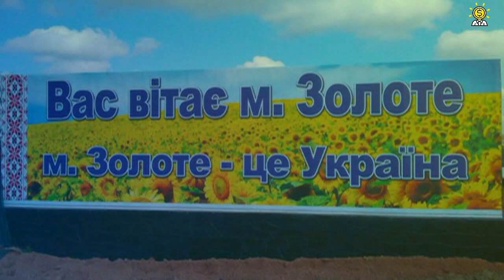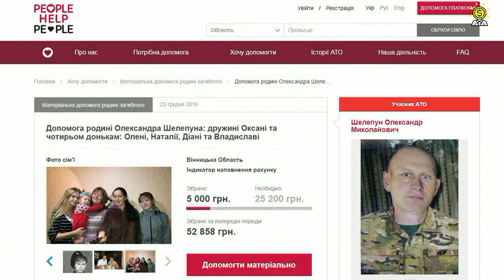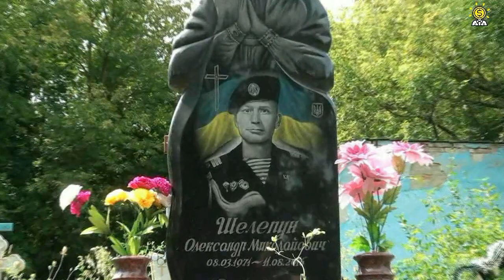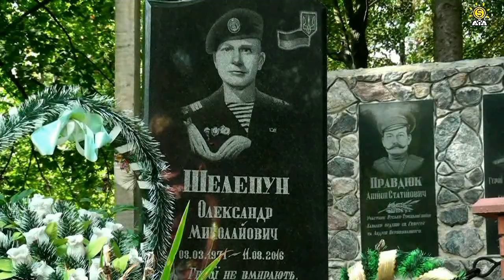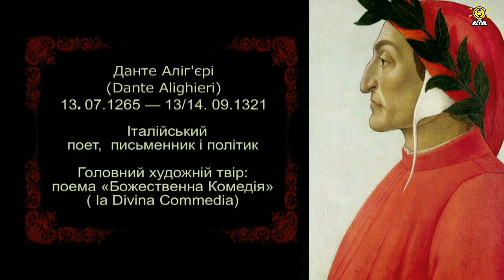СЛЬОЗИ МАТЕРІ ЗАГИБЛОГО ВОЇНА ТА ДОВГООЧІКУВАНІ ОБІЦЯНКИ ЧИНОВНИКІВ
В боротьбі з ворожими загарбниками, Україна втрачає своїх кращих синів. Кожен, із загиблих воїнів, залишиться у нашій пам'яті! Вдячність, за їхній подвиг, житиме у серцях українців.
Також на сьогоднішній день болючою проблемою є скалічені війною бійці та сім'ї загиблих воїнів.
Мабуть, ніхто не забув, як Петро Порошенко вступив на посаду президента. Тоді він багато чого наобіцяв українцям, однак значна частина обіцянок досі залишається невиконаною. Такий приклад, нашого гаранта, засвоїли і чиновники нижчих рангів.
Один з таких прикрих прикладів відбувся в Погребищенському районі, що на Вінничині.
В серпні 2016 року, вдруге прилетіла сумна звістка в село Морозівка, про загибель Олександра Шелепуна.
Все село стояло на колінах зустрічаючи свого героя односельчанина Олександра.
Проводжаючи в останній шлях солдата, чиновники пообіцяли його матері покращити житлові умови.
А саме перекрити дах будинку і замінити вікна на пластикові.
Два роки мати чекала виконання цих обіцянок. Нарешті цього літа дах будинку таки перекрили.
На жаль голова Погребищенської РДА Вінник Іван Васильович і голова Морозівської сільради Шамро Дмитро Профирович своїх обіцянок до кінця так і не виконали.
І мати солдата знову чекає, чекає і оплакує свого сина...